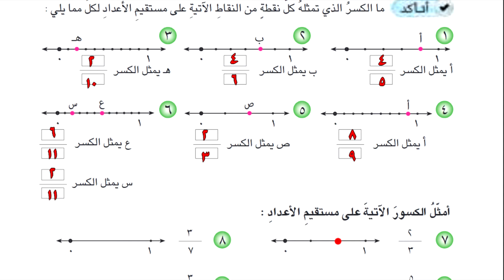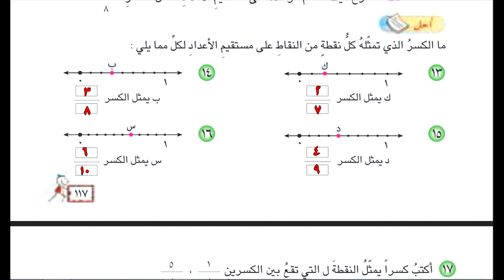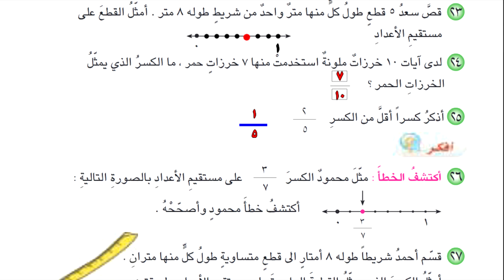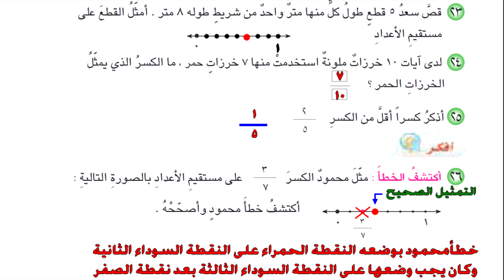حل الصفحة 117 , 118 رياضيات الرابع الابتدائي _ تمثيل الكسور على مستقيم الاعداد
حل تمارين الصفحة 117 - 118
تمثيل الكسور على خط الاعداد